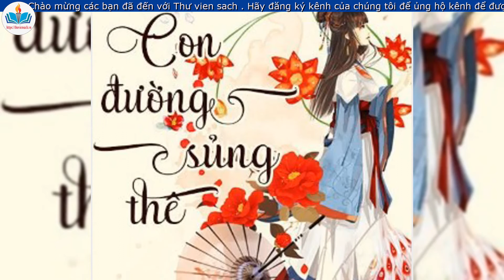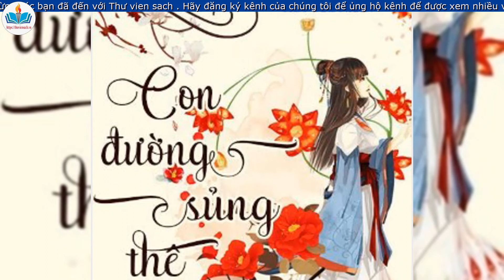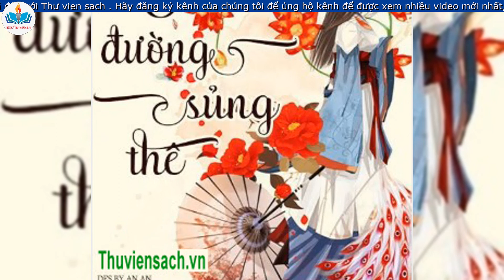Con Đường Sủng Thê - Chương 25 Từ hôn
👉 Chào mừng các bạn đã đến với Thư vien sach .

XEM THÊM